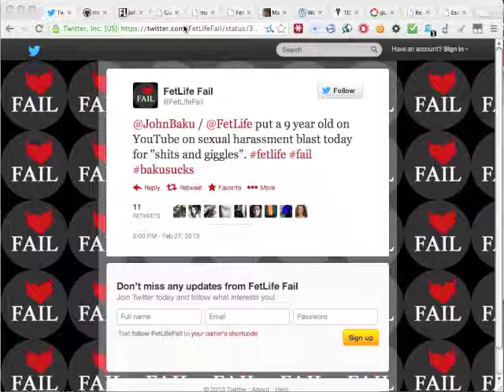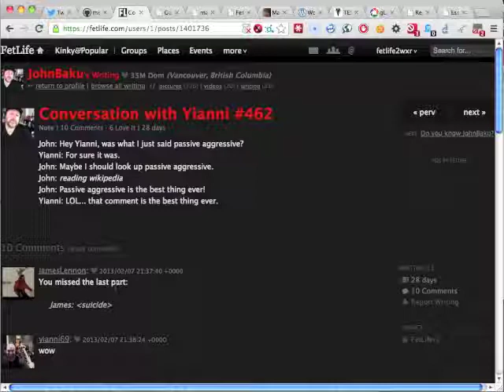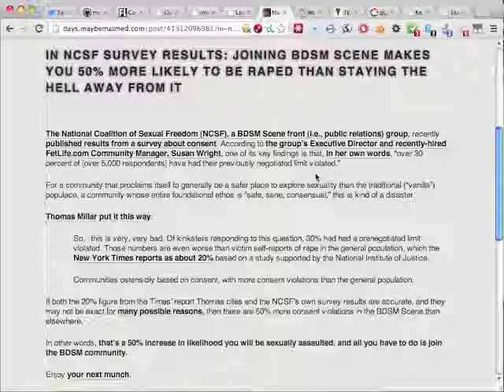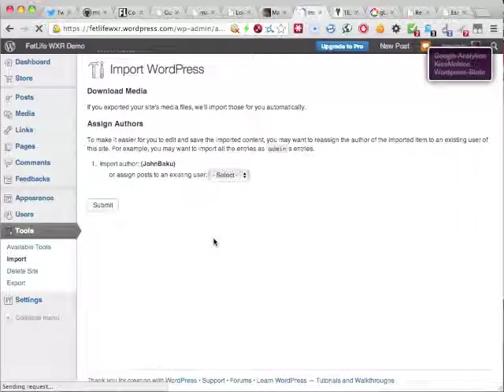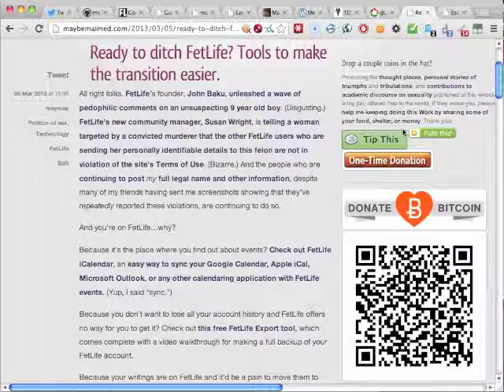FetLife to WordPress exporter/converter Demo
In this video, I'll show you how to move your FetLife Writings and Pictures to a WordPress blog with a few clicks of your mouse using the free FetLife to WordPress converter. If you found this tool useful, please consider making a donation

My name is maymay, and I'm passionate about empowering people to own and control their own content. And if you'd like to learn more,